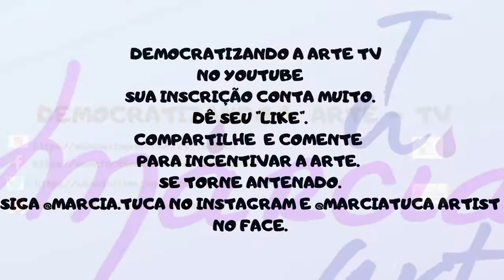ASMR - ART WORK - FLUID PAINTING - PINTURA FLÚIDA - NO TALKING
ASMR - Let´s paint a canvas on a rainy day. Relax.
ASMR - Vamos fazer uma pintura fluída sob tela num dia chuvoso para relaxar.
Com um convidado especial.

Efeitos sonoros com direitos autorais.
Copyrighted sound effects.

Brazilian Artist - Abstract painting